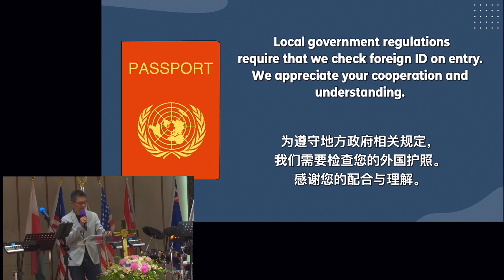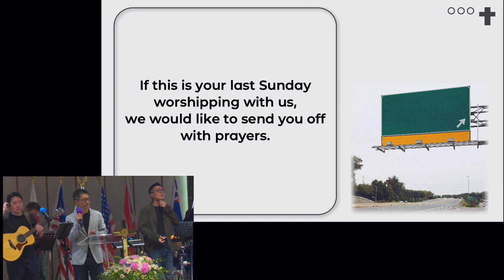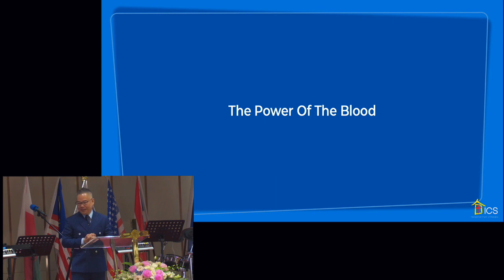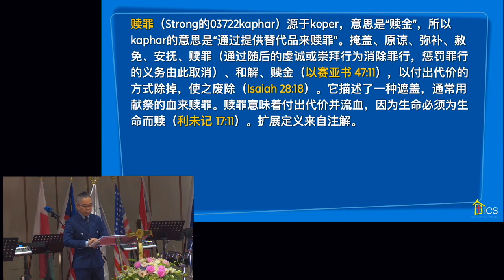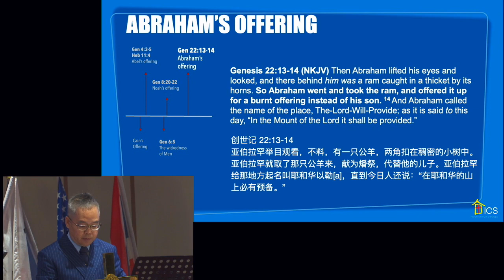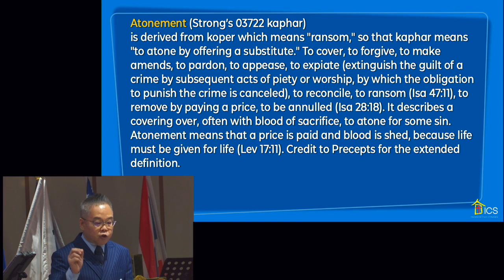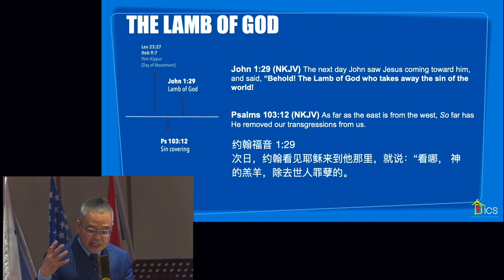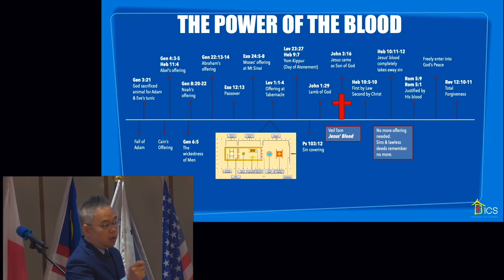宝血的大能 (Power Of The Blood) - September 03, 2023 [Chinese Interpretation]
Title: Power Of The Blood
Main Scripture: Leviticus 17:11

讲员：Pastor Daniel Ho
讲题：宝血的大能
章节：利未记 17:11

Timestamps:
0:00 - Opening & Announcements
8:18 - Praise & Worship
32:32 Sermon:  宝血的大能 (Power Of The Blood) [September 03, 2023]
1:32:58 - Closing